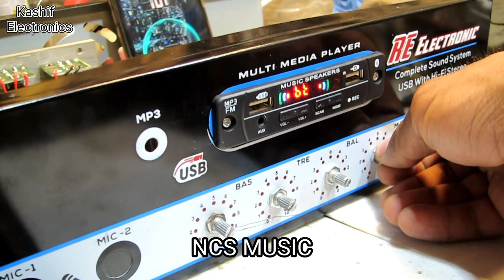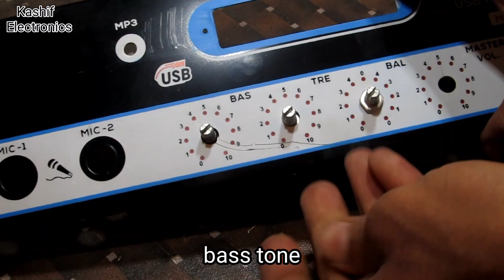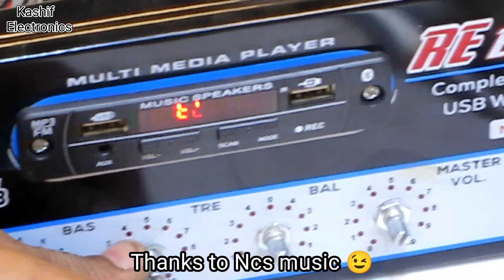New amplifier assembled 200 watt | Kashif electronics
Welcome to our video on electronics! In this video, we'll be exploring the fascinating world of electronic devices and circuits.

We'll start by discussing what electronics are and how they work. You'll learn about the basic components of an electronic circuit, including resistors, capacitors, and transistors.

Next, we'll delve into some of the more advanced topics in electronics, such as digital logic and microcontrollers. You'll see how these technologies are used to control everything from smartphones to robots to smart homes.

Throughout the video, we'll be sharing examples and demonstrations of real-world applications of electronics, so you can see how these principles are put into practice.

Whether you're a beginner or an experienced electronics enthusiast, we hope you'll find something new and interesting in this video. So sit back, grab your soldering iron, and let's dive into the world of electronics
ALL KINDS OF AMPLIFIER
AND POWER M
AMPLIFIER SP2
AMPLIFIER SP4
I CAN REPAIR LCD. LED.
And also make new ups up to 3k watt
I CAN REPAIR THE MICROWAVE I CAN MAKE A NEW CONTROLLER WITH 100% COPER WIRE I CAN MAKE NEW BATTERY CHARGER up to 20 amperes for a 240-ampere battery For more information please let me know in the comment section